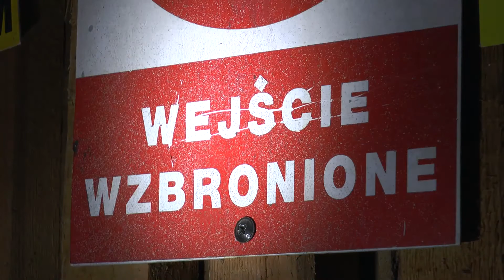GŁOGÓW. Okradł zmarłych sąsiadów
36 – letni głogowianin włamał się do piwnicy swoich sąsiadów, którzy w krótkim czasie zmarli jedno po drugim. Ukradł pralkę i rower o wartości kilkuset złotych. Policję powiadomiła rodzina zmarłych. Sprzęt został odzyskany, a mężczyźnie grozi teraz do 10 lat więzienia.